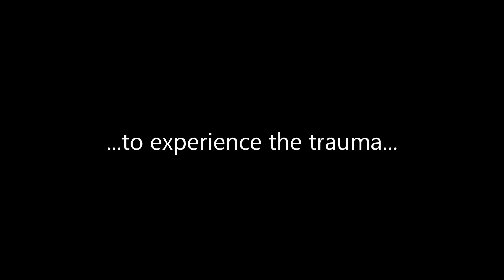Disturbing and Violent Movie Scenes - Volume 25 - TRAILER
by: Vivek Abhishek